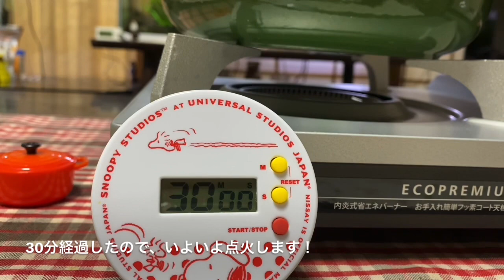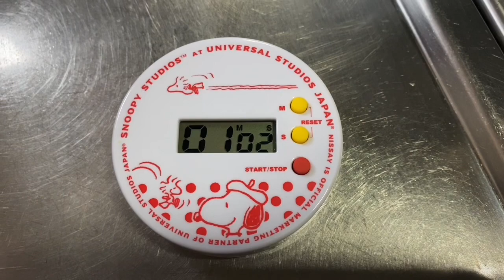ル・クルーゼで炊飯に挑戦*(^o^)/*🍚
ル・クルーゼで初のお鍋での炊飯に挑戦してみました～😆🎵🎵
結果は動画を見てくださいませ～😆😆😆👍